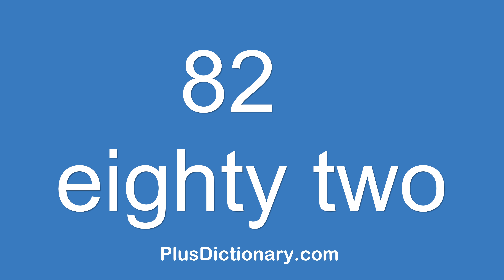How to pronounce or say eighty two - 82 ? Pronunciation of eighty two - 82. (English)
How to pronounce or say eighty two - 82 ? Pronunciation tips.  Learn how to say words in English correctly with Plus Dictionary. Free pronunciation tutorials. Over 1000000 wordsnumbersphrases and names were already uploaded.